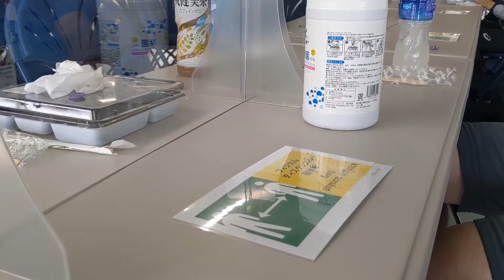What's it like to be a Tokyo 2020 Olympics Volunteer? (Rowing)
Take a peek at what it's like to volunteer at the Tokyo Olympics!

I'm so grateful for this opportunity to participate at a global sporting event, although I had doubts about it at first with the ongoing pandemic. I've also developed an appreciation and passion for the sport of rowing, which I've never had a connection to.